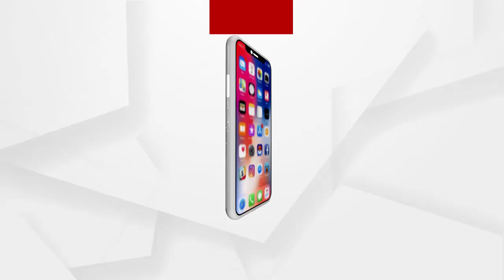ଆକାଉଣ୍ଟାଟ ଜେନେରାଲଙ୍କ ସହ EXCLUSIVE ସାକ୍ଷାତକାର